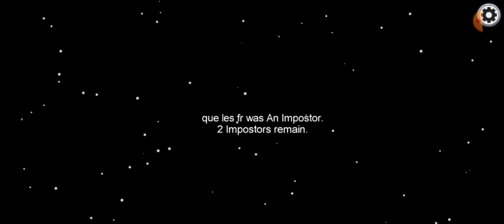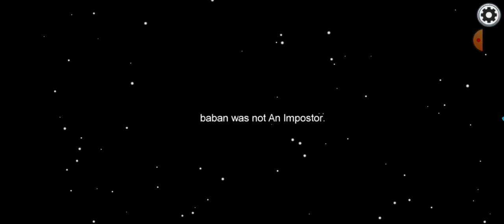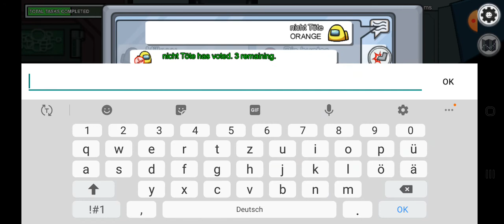AMONG US UND ICH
viel Spaß mit den Video PS: Danke für euren Support